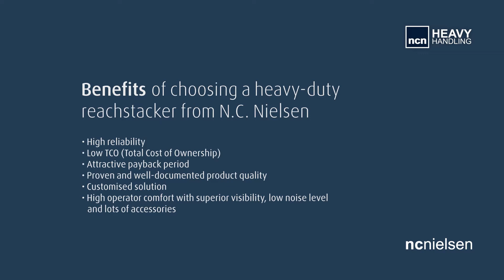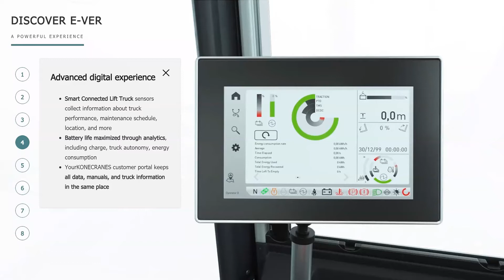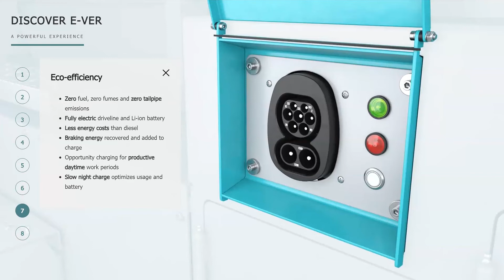NCN Profil 2021